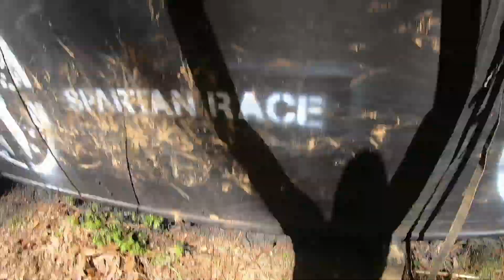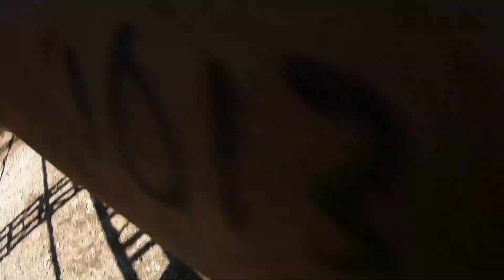Spartan Race Boston 2019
This is me and my boy Travis completeing in our first Spartan Race.

This was a Spartan Sprint at 508International in Charlton Ma.